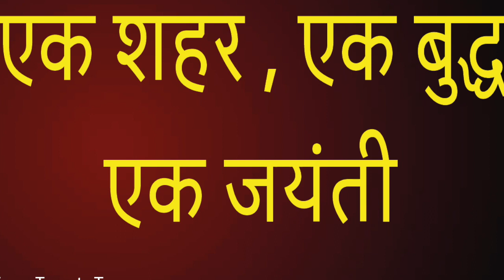एक शहर,,एक बुद्ध,एक जयंती/ दुनिया के बौद्ध भिक्खुओं एक हो जाओ/ समण संघ /Sudhir Raj Singh/SAMAN SANGH